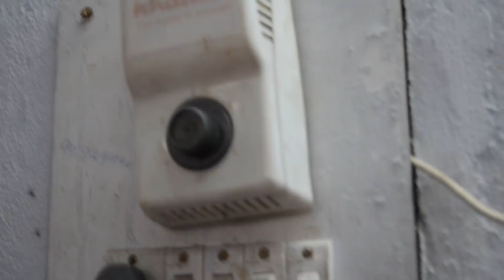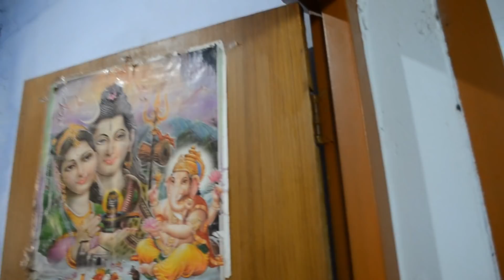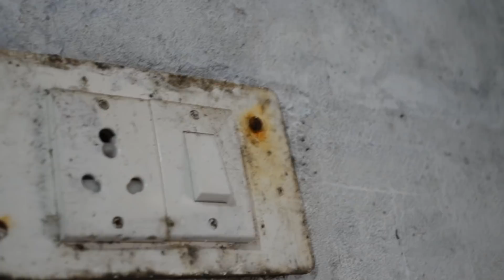KASHMIRI PANDITS IN EXILE Film By BHARAT SOPORI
Loss of Home, Culture and birth place is biggest loss to humanity.